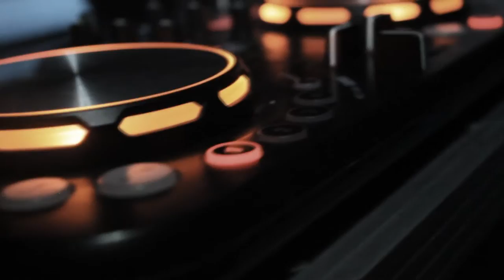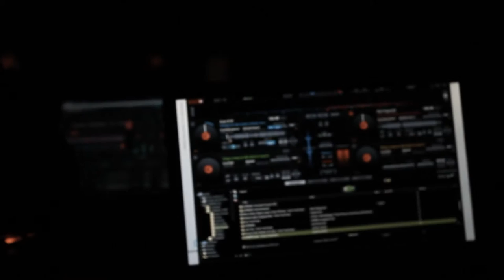RETRO REGGAETON HALLOWEEN 2DO AÑO EN OZ CLUB ORGANIZADA POR ENDER EVENTOS